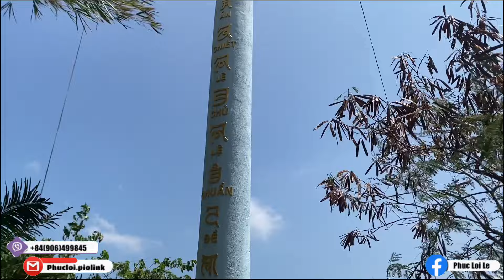Du Lịch Nha Trang. Hòn Đỏ Một Tuyệt Tác Của Tạo Hóa Cùng Ngôi Chùa Từ Tôn Đẹp Hoang Sơ